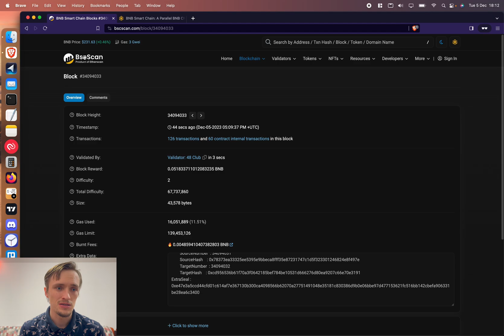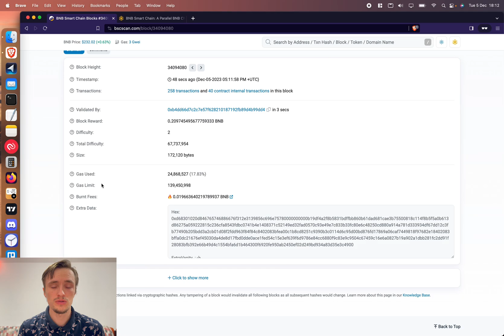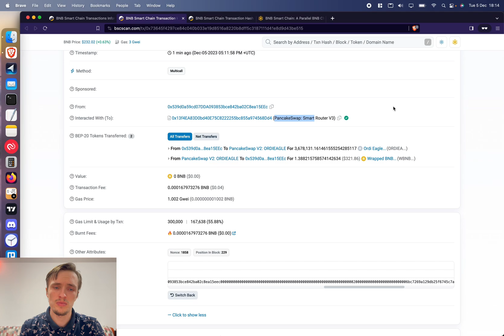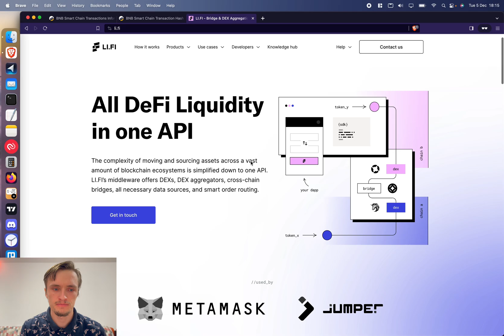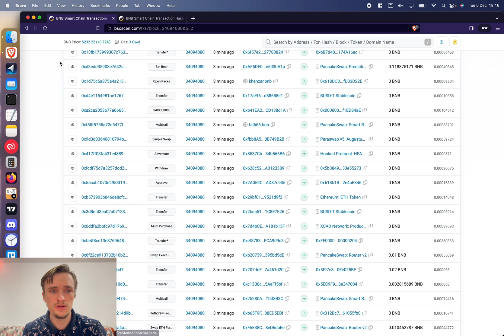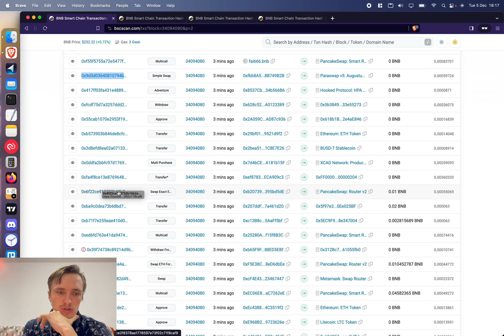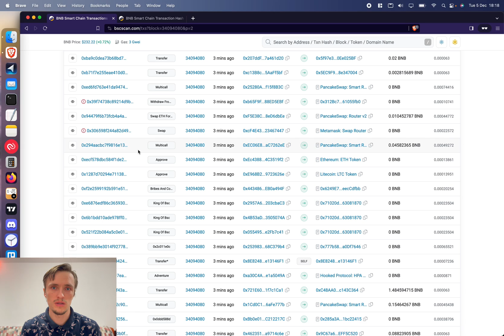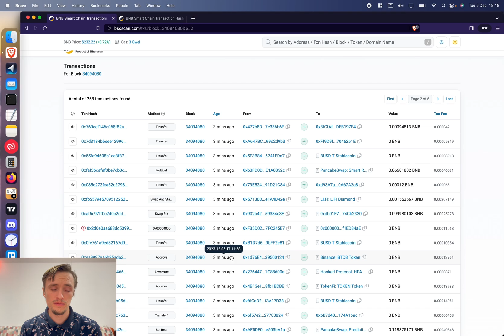MEV on Binance Smart Chain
The BSC blockchain is the most used blockchain in crypto. Naturally, there are lots of MEV opportunities including arbitrage, sandwiching, liquidations and others. You can't ignore this massive pool of opportunities.

That's why MEV on BSC is one of the best things you can use to test your skills. There are private transactions, bundles and cheap transactions. Something for everyone.